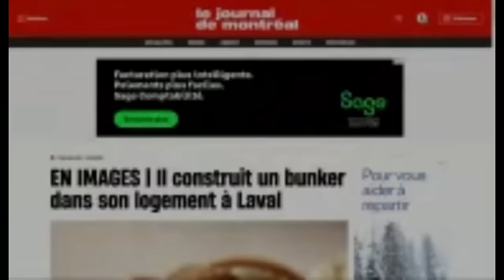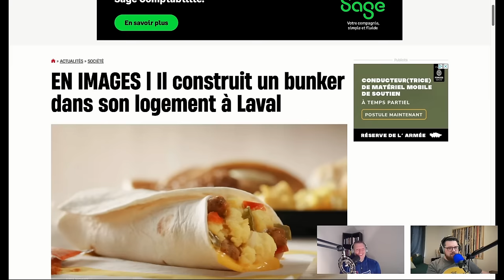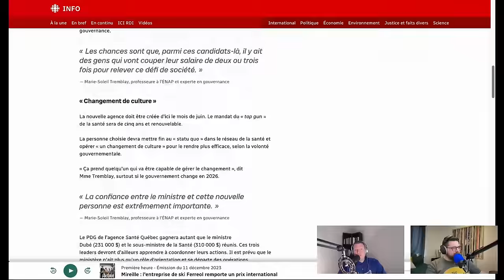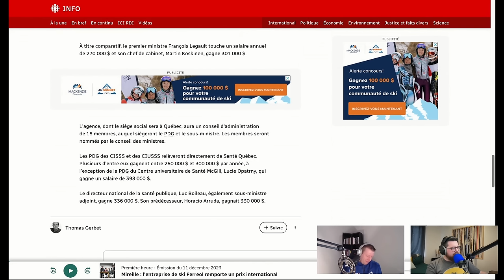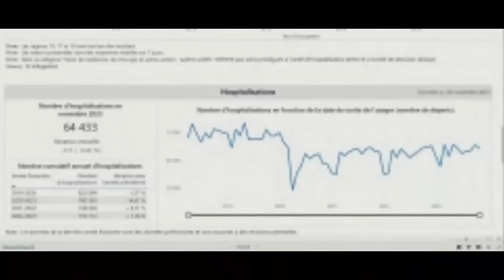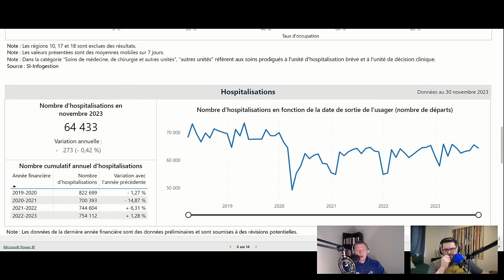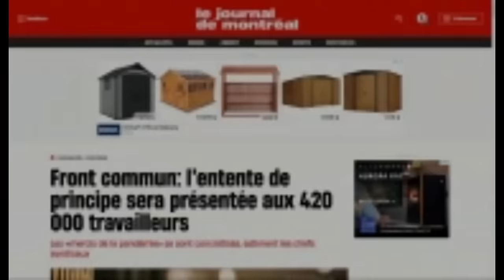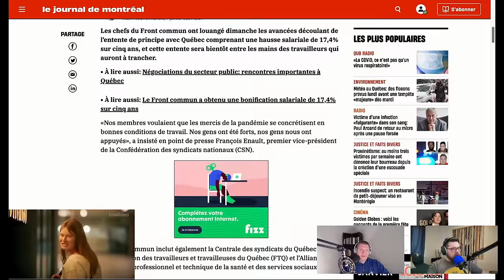543 000$ pour un nouveau PDG de la MACHINE !🤑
On entame le premier épisode de 2024 avec une histoire insolite concernant un locataire qui as été découvert en train de construire un bunker dans un logement à Laval. De plus, on revient sur le succès du Gala des Dômes d'or qui a connu une forte audience pendant les fêtes.

On découvre que le futur PDG de la nouvelle agence Santé Québec, créée par le projet de loi Mammouth de Christian Dubé, percevra un salaire annuel de 543 000 $ ainsi qu'un chauffeur.

Ian revient sur sa lecture du dernier livre d'Annie Trudel sur l'UPAC, mettant en lumière les obstacles aux changements internes du système par la fonction publique, quel que soit le parti au pouvoir.

On revient sur l'accord conclu entre le front commun et le gouvernement du Québec pendant les fêtes. Il s'agit principalement de résolutions salariales et non de conditions de travail.

Ensuite, une discussion démarre sur le retour de Donald Trump dans les médias québécois et la diabolisation d'une grande partie de la population. Ian recommande sa lecture des fêtes : "Autopsie de l'enquête bidon - UPAC : révélations des coulisses du Projet A" d'Annie Trudel. Frank présente ensuite les enquêtes très pertinentes sur lesquelles travaille actuellement l'UPAC. Après une longue discussion sur le sujet, Ian présente un nouveau cours obligatoire dans le BAC en Communication à l'Université Laval : "Genre et Communication". On termine avec un article de La Presse parlant d'une entreprise (Café William) de Sherbrooke qui fait venir son café par voilier.

TIMESTAMPS
0:00 Intro
1:45 Un Bunker à Laval ?
4:07 Retour sur le Gala des Dômes D’or.
7:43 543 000 $/Année pour le PDG de Santé Québec.
15:00 Les Urgences ne dérougissent pas.
17:06 Livre sur l’UPAC et le blocage des fonctionnaires.
27:33 Retour sur l’entente du Front commun.